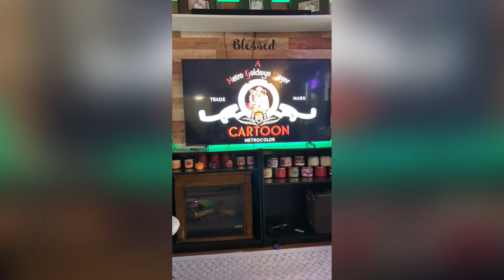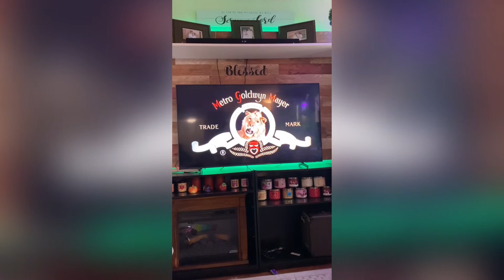Super Tuna | BTS Jin | MultiCraft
No description today so please enjoy like share comment and click the notification bell for me to keep on adding more videos for over a million subscribers on my YouTube channel